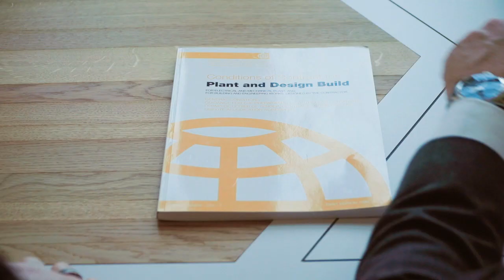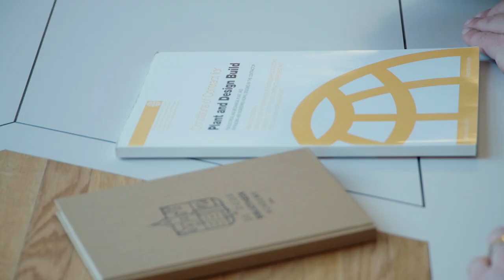Course: Introduction FIDIC contracting in offshore wind (teaser)